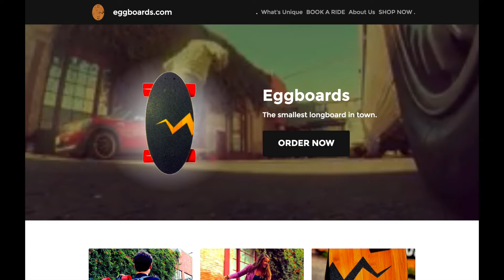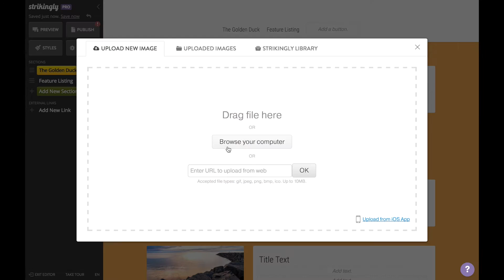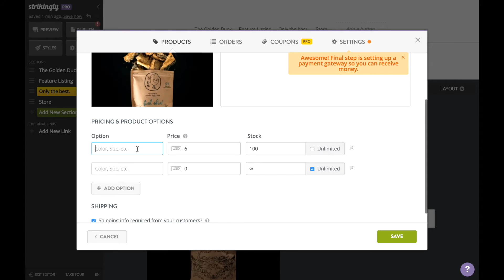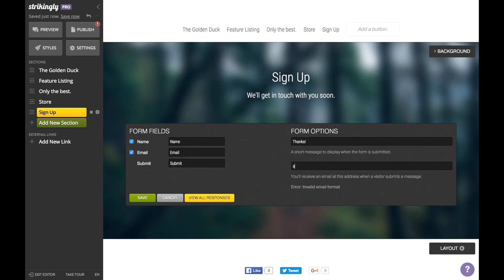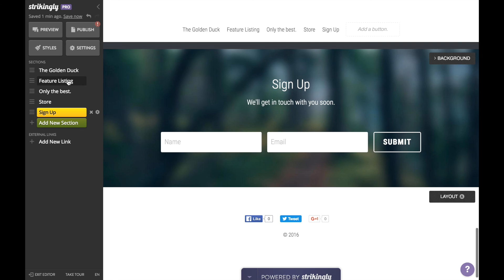How to Create a Webstore in Under 5 minutes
Trying to create an online store for your business? In under 5 minutes, this video will show you how.